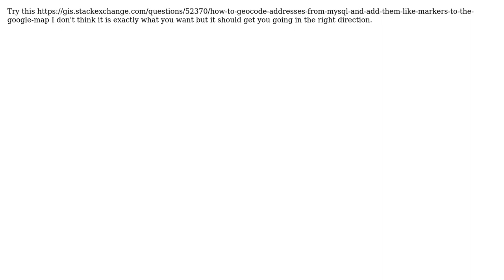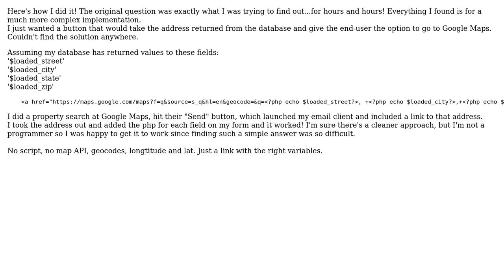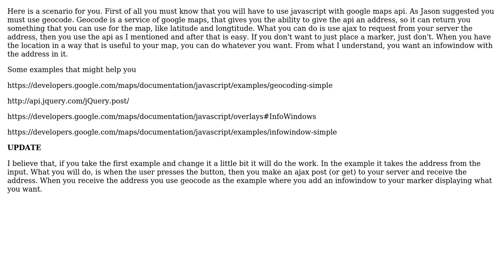Want to add a google maps button to customer address form (3 Solutions!!)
Want to add a google maps button to customer address form

With thanks & praise to God, and with thanks to the many people who have made this project possible! | Content (except music & images) licensed under CC BY-SA | Music | Images & others | With thanks to user user2447848 user Jason user Blue BOmb user Alkis Kalogeris and the Stack Exchange Network Trademarks are property of their respective owners. You are responsible for your own actions.